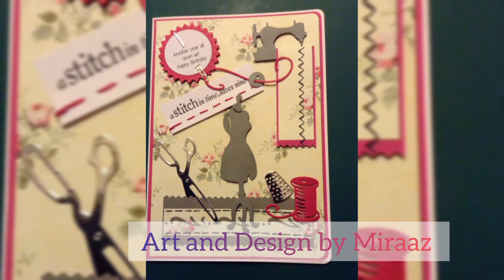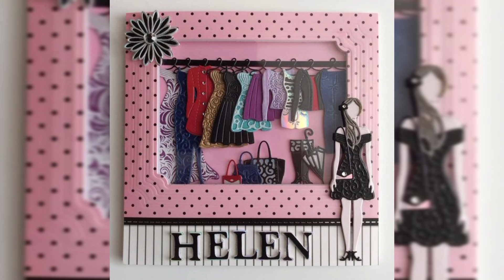How to make sewing file?|How to decorate the GMT file?|tailoring file decoration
फैशन डिजाइनिंग फ़ाइल बनाने का तरीका